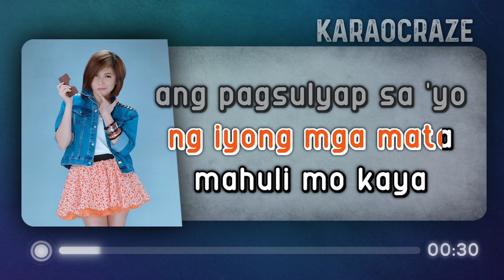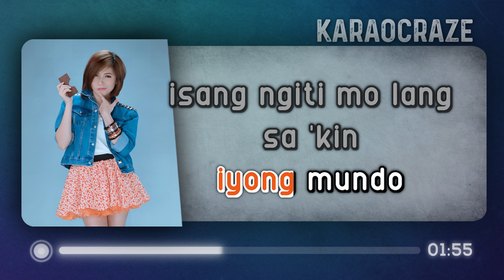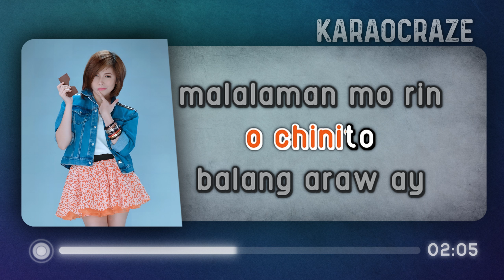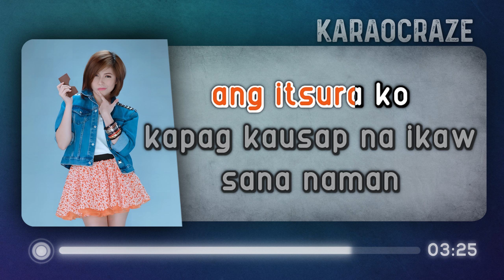Chinito (Karaoke) - Yeng Constantino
Chinito Karaoke
by Yeng Constantino (from "Metamorphosis" 2013 album)

chinito yeng constantino karaoke
chinito karaoke
chinito karaocraze
yeng constantino karaoke

00:00 Intro
00:12 Yeng Constantino - Chinito (Karaoke Version)
03:55 Up Next